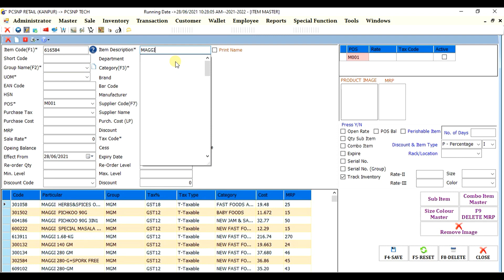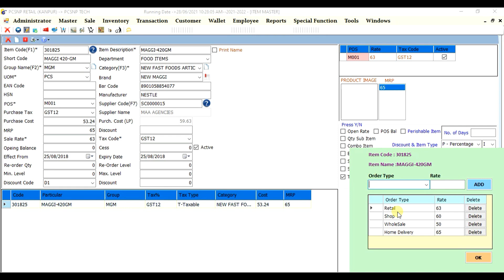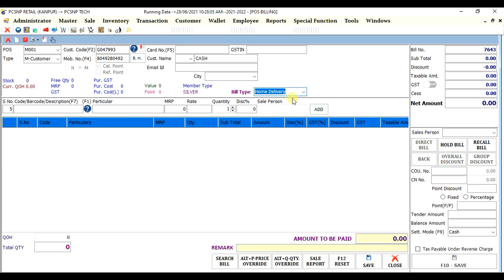Set Product Price by Retail, Shop, Wholesale, Home delivery in Billing Software | 2021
In these video you will learn how to set product price by customer type like Retail, Shop, Wholesale, Home Delivery & so on.
Billing & Inventory software for Departmental Store, Purchoon, Restaurant, Bakery, Mobile, Garment, Mini Mall, Mega Mall, Hyper Retail Market, Gift Shop, Gym, Salon & many more retail businesses.

For Book Demo : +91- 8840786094
For Any Query : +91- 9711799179

➡How to get sale report in android app ? | Billing Software | GST Billing Software | PCSNP TECH 2021